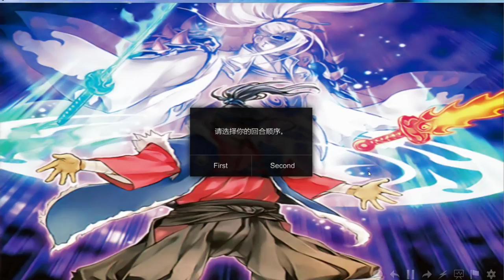3 CARD COMBO!!! = DRAW 8, 2 SKULLDEAT, 2 FIREWALL - MCbusted play of the day: ep 4